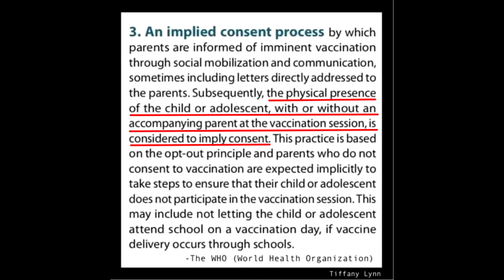The World Health Organization Forced Vaccine Agenda